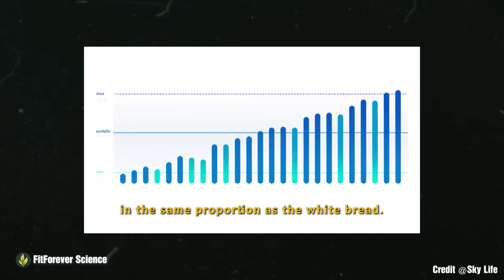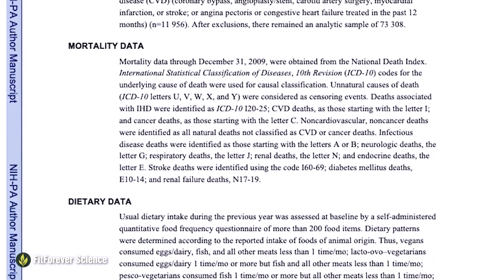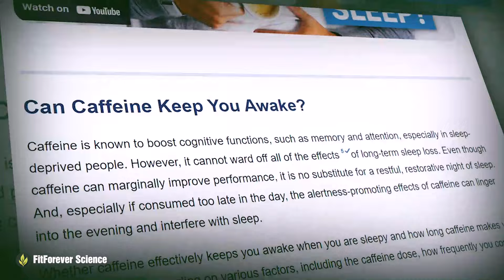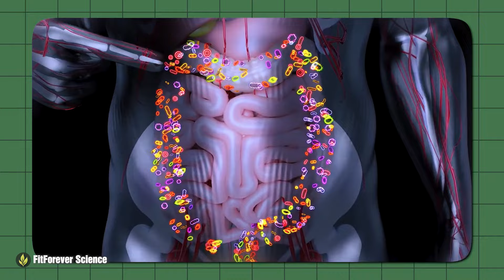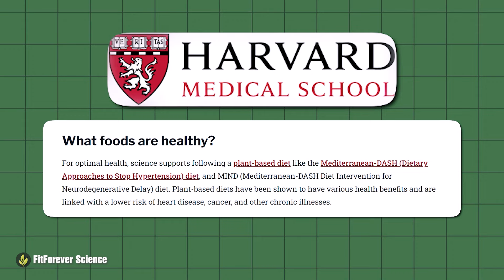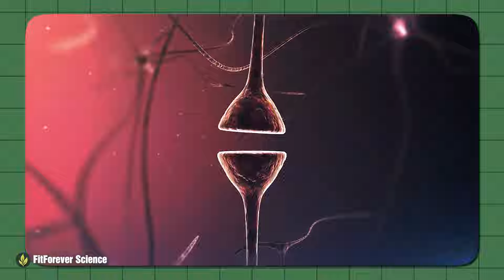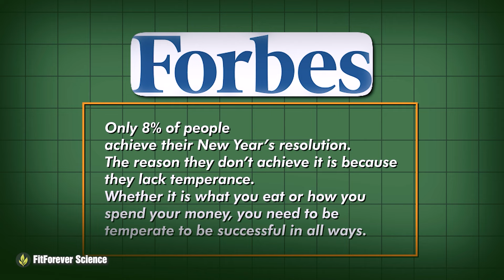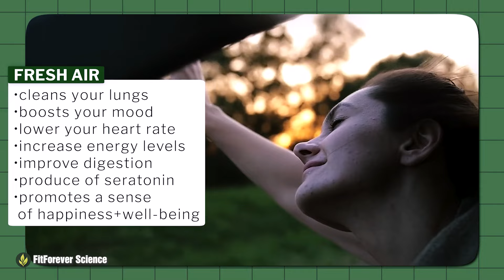98-Year Old Dietician - 3 WORST Everyday Foods Ruining Your Body (Blue Zone Dietician)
In this video, Paul (97 yo) explains the secrets to live longer and healthy that has helped people of Loma Linda live 10 years above the average health span.

Loma Linda-popularly known as the blue zone area,  and is a member of the Seventh-day Adventists, a group of people who are said to live 10 years above the average lifespan of 60.

These people are said to have adopted a unique lifestyle that has greatly contributed to a healthy life. This video focuses on Paul, a product of this society.